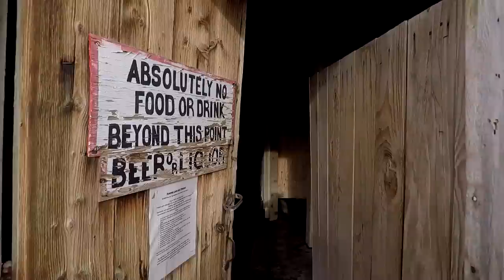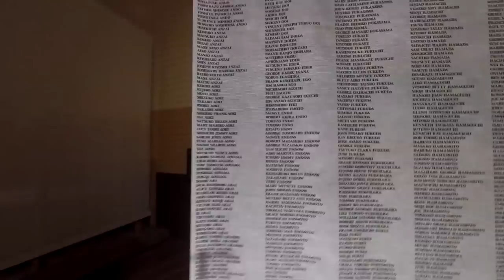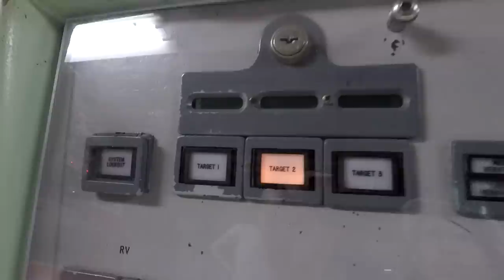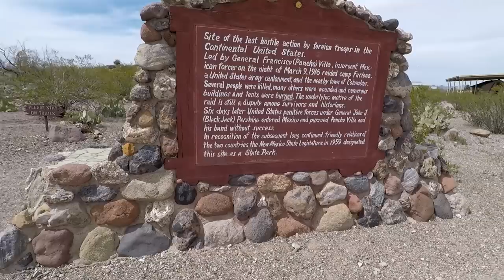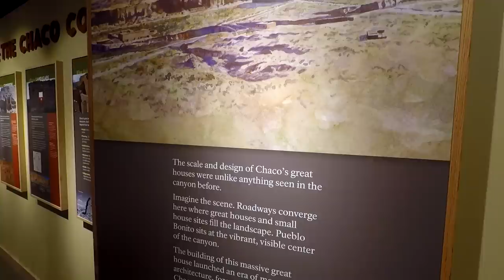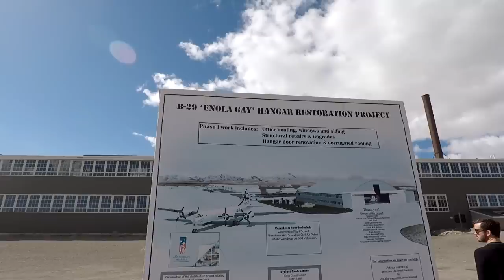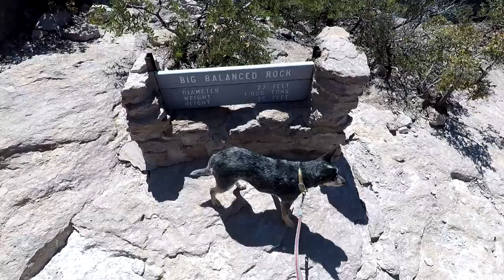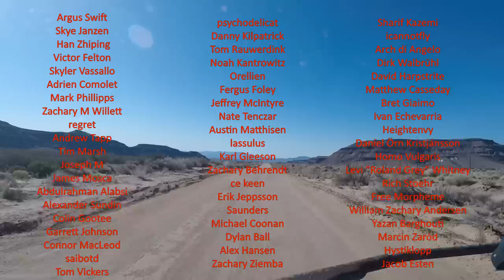Atomic Pilgrimage: Ghost Towns, Nuclear Relics, and Lost Civilizations on the Road to Trinity Site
This is a video travelogue about a 40-day, 40-night road trip to the Trinity Site, where the first atomic bomb in history was detonated in the summer of 1945. It goes much farther than that, covering many other atomic destinations and driving deep into the natural and social history of the American southwest. If you'd like to see a simulated nuclear missile launch, a forest of stone pillars, Oregon's only geyser, and a 60-foot tall neon cowboy all in the same video, this would likely be your jam. The trip was done over 6500 miles in a 1973 Volkswagen bus in the spring of 2019.

1) Cold Open-- 0:20

2) Cattle Crossing-- 6:47

3) Berlin/Ichthyosaur-- 9:44

4) Stokes Castle-- 14:01

5) Legacy of the Pyramid War-- 17:17

6) All-American Concentration Camp-- 21:00

7) Doomsday Weapons-- 27:05

8) The Quest for Project Gasbuggy-- 31:20

9) Simulated Armageddon-- 37:51

10) Casa Grande & Cochise's Resting Place-- 43:25

11) The Town Too Famous to Die-- 49:11

12) Wonderland of Rocks-- 53:44

13) Border War-- 56:31

14) Trinity Site-- 1:01:48

15) Across the Malpais-- 1:06:54

16) Lost City of Chaco Canyon-- 1:10:30

17) Battle for Bear's Ears-- 1:20:49

18) Parowan Gap-- 1:26:42

19) Wendover's Leftovers-- 1:31:23

20) Getting Bombed in Atomic City-- 1:36:42

21) Dog Birthday-- 1:45:47

22) Hanford Nuclear Reservation-- 1:49:43